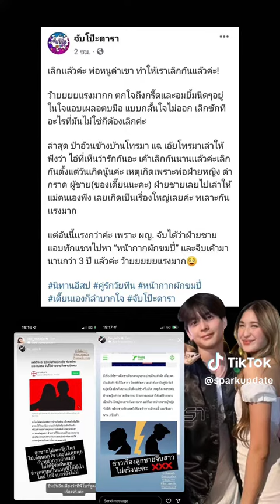จับโป๊ะดารา อชิ โบว์ sparkupdate ข่าวบันเทิง